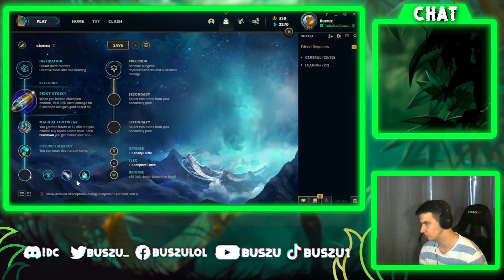Poradnik do VEIGARA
​► Mój peak: Chall EUNE, Master EUW
Patch 12.11

0:00 Przywitanie
0:41 Umiejętności
4:36 Sztuczki
7:28 Combo
9:24 Max Order
10:27 Runy
13:32 Build
19:35 Kontry/Matchupy
23:18 Zakończenie